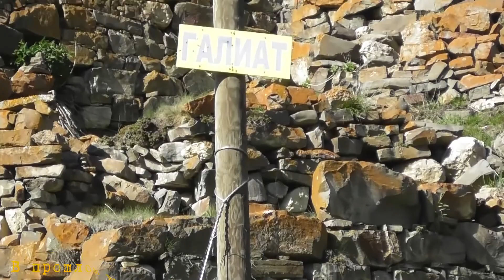6# Сев. Осетия|Мертвый поселок Згид|Вымершие поселения садонского ущелья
Вот и подошел к концу наш третий день пребывания в Северной Осетии и мы возвращаемся обратно на съемную квартиру во Владикавказе, но по пути высоко в горах натыкаемся на череду мертвых шахтерских поселений. Уже темнело, но мы все таки решили остановится в одном из шахтерских поселений Верхний Згид.